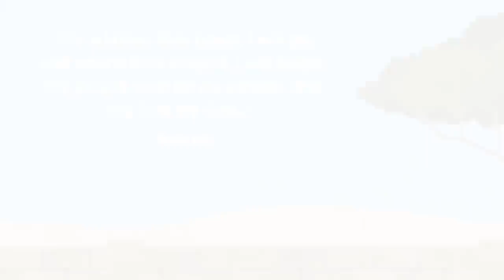Ruth and Naomi | Animated Scripture Lesson for Kids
Licensed for use under Creative Commons 4.0 attribution license.